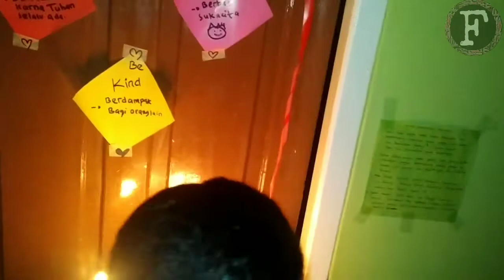HUT Muka Jadi Papan tulis ( HUT TEMAN)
rayakan ultah with frend